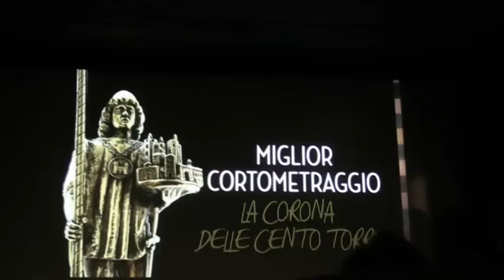Premiazione Miglior Corto - La corona delle 100 torri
Premiazione del nostro corto "La Corona delle 100 Torri" come Miglior Cortometraggio del concorso "Corto Medievale premio Massimo Stipa" indetto dal Gruppo Gabrielli di Ascoli Piceno.
Sono stati presentati ben 42 lavori da tutta Italia, 16 i selezionati e noi siamo risultati vincitori del primo premio.
Un grazie molto speciale e con tutto il nostro cuore va a chi ha dato la propria disponibilità e fiducia ad un gruppo di ragazzi che hanno il desiderio di crescere artisticamente con opere sempre più complesse e di spessore. Grazie.